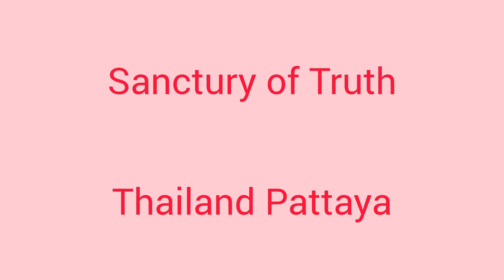Sanctury of Truth-Pattaya/1981പണി തുടങ്ങി ഇന്നും പണി തീരാത്ത മ്യൂസിയം